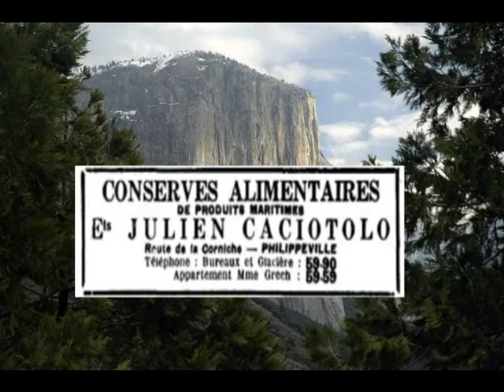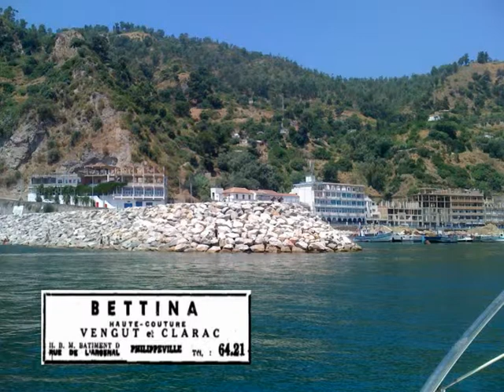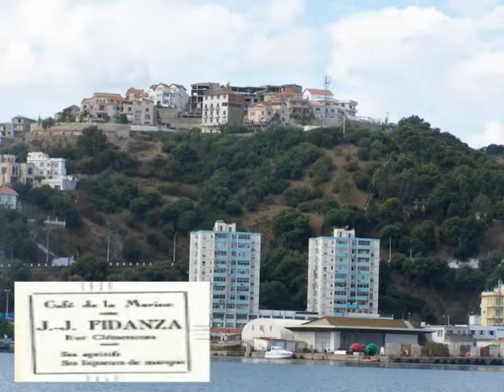filiville réclame 1950 1960